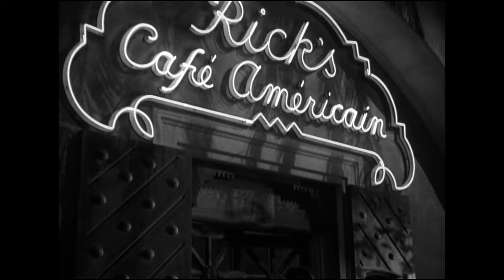CASABLANCA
Following the decade long rise of European white supremacists Nazi's, America faced a difficult decision to continue its policy of isolationism or join the war against facist dictators. Unfortunately, the United States has long suffered from the same white supremacy ideology as the Nazi's best exemplified by the genocide of Native Americans, the slavery of Blacks, and eugenics of central and south Americans. Casablanca will pave the way for a new kind of US war propaganda, now found common in the landscape of cinema. Following the guidelines of the Office of War Information, Casablanca is a deeply coded, heavy handed, entertaining, yet patriotic; reminding American audiences of its creed to protect freedom and democracy.